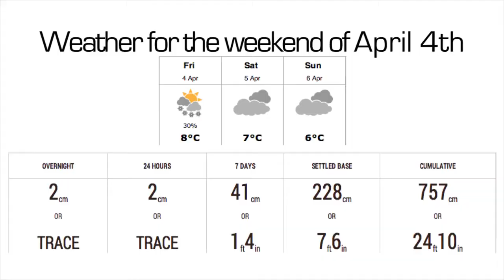Sunshine Village Snow Scene - Episode 8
This week, the Salomon Berry Rail Jam.
Such a fun a event, good vibes!